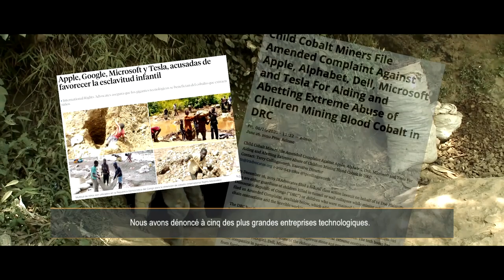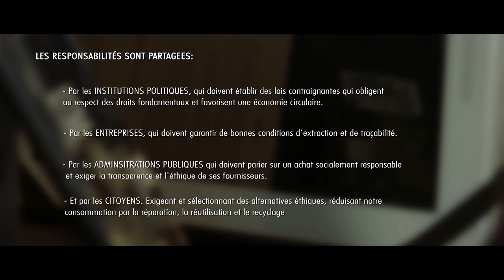Connectez-vous sans conflits (FR)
Depuis SETEM, ISF et Alboan on demande une électroniqueéthique depuis des années, tout en prenant compte des graves impacts sociaux et environnementaux qui se produisent à toutes les phases du cycle de vie d'un produit électronique. Ensemble nous avons créé cette vidéo centrée sur l'extraction minérale, pour changer cette injustice.